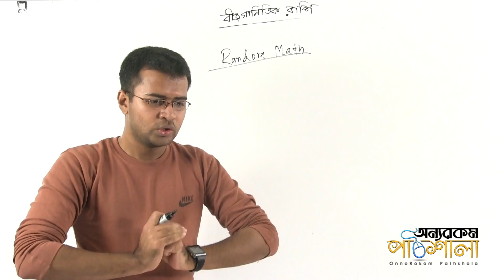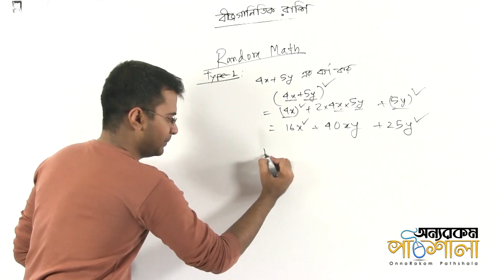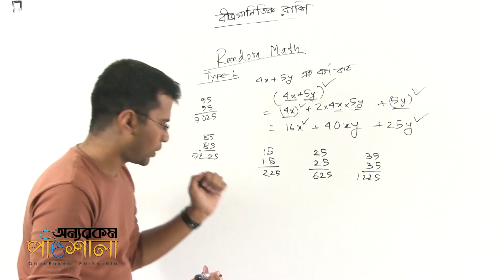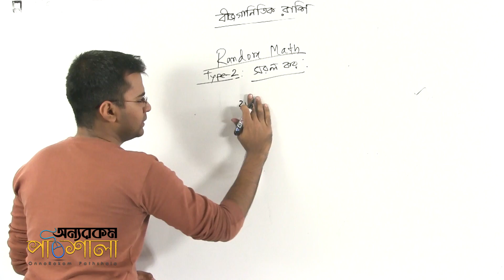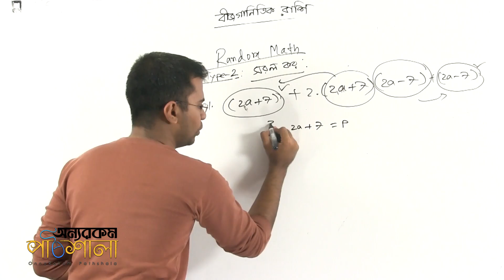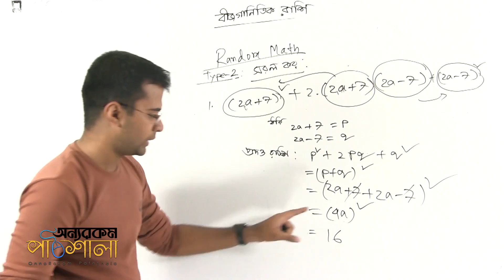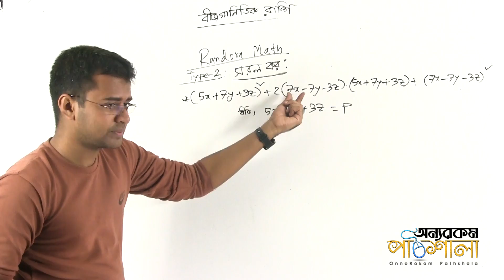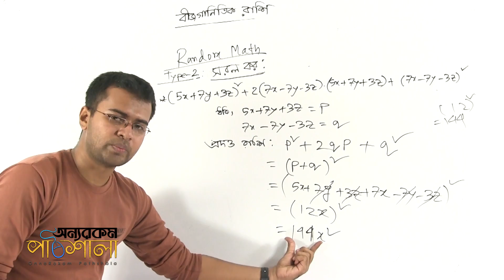03. Square Related Problems Part 01 | বর্গ সম্পর্কীয় সমস্যাবলি পর্ব ০১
Video Title: OnnoRokom Pathshala
Lecture: Algebraic Expressions
Subject: Math
Topic: Square Related Problems Part 01
Class: SSC (Nine-Ten)
Lectured by: Syed Rohit Zaman